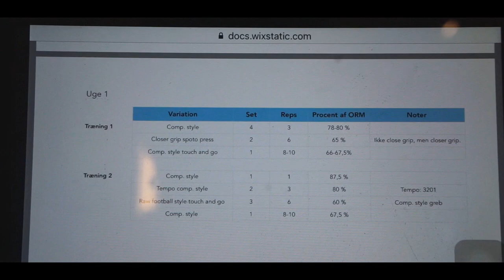GRATIS BÆNKPRES PROGRAM!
Outro sang:
Yung Gravy - Knockout [prod. engelwood x jaeden camstra]